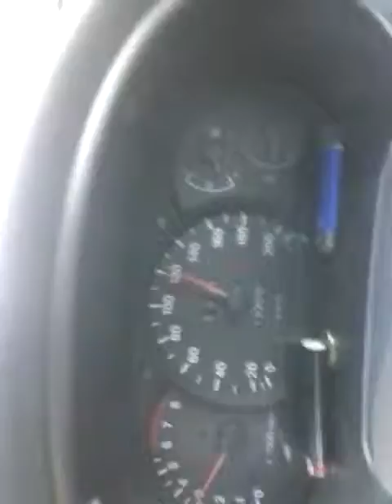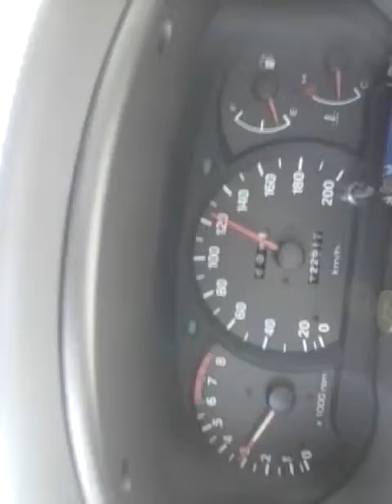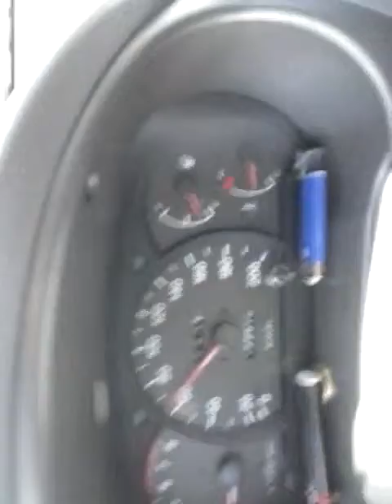trip from rome to grosseto 2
driving crazy